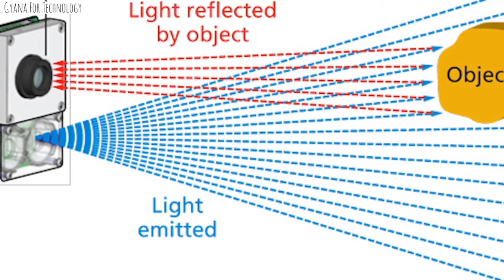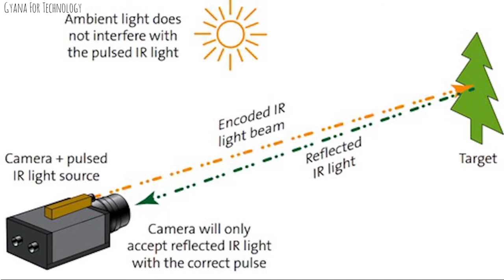What is TOF camera Sensor | Time of Flight camera Sensor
Hello Friends Welcome to this video
Iss video mein mene ToF camera sensor Time-of-Light sensor ke bare mein full details mein in depth knowledge diya hai ToF sensor ke Depth sensing Range imaging sensor aaur sabhi kuch details mein share kiya hai . ToFR kese kam kam karta hai aur portrait shot kese aacha leta hai sab kuch details mein explain kiya hai . I hope ki apko video aacha lagega.

About : Gyana For Technology is not just a Tech Channel Its a Brand because I believe in Genuine is Real and as an Influencer i don't believe in Fake Influence so You can find out all the Latest technology related Genuine videos on this channel .
Gyanapriya Pradhan